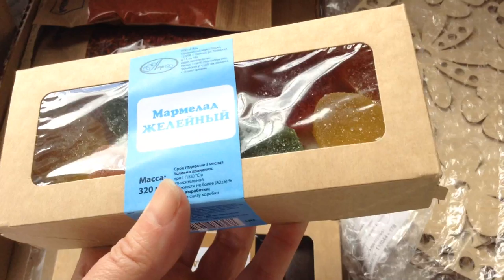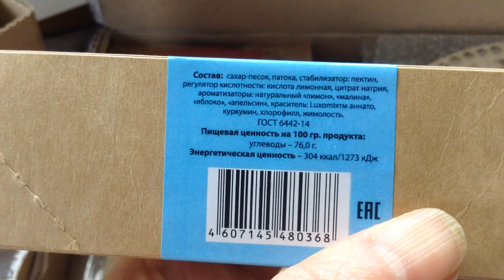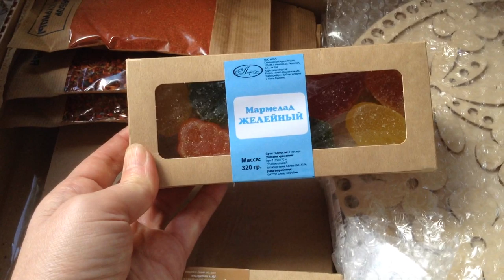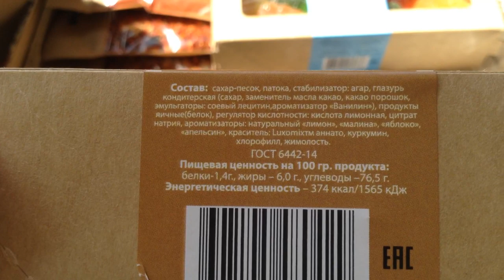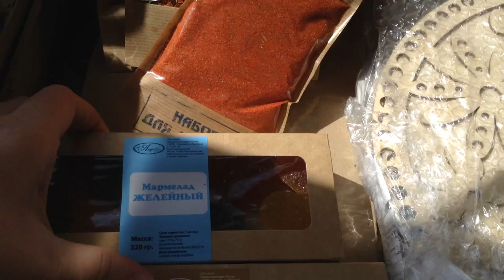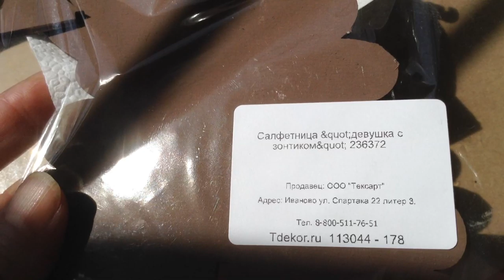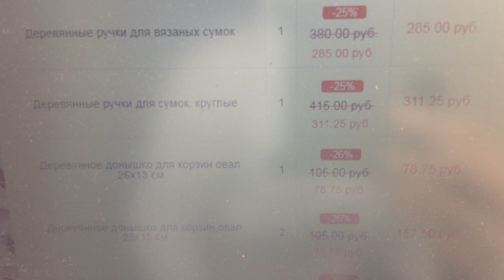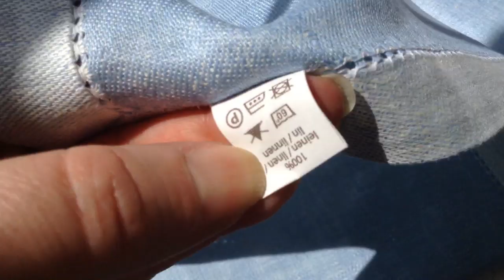Вместе весело шагать с TDEKORом Красивейшим сумкам быть Распаковка Обзор товаров из Иваново tdekor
Зарегистрирутесь, приведите друзей, получайте и оплачивайте бонусами!! Это реальность!    Вместе весело шагать с TDEKORом Красивейшим сумкам быть Распаковка Обзор товаров из Иваново tdekor.ru -салфетница ручки ручки донышко донышко мармелад